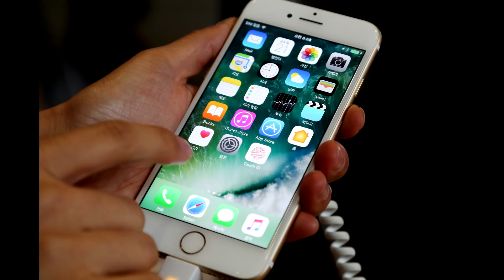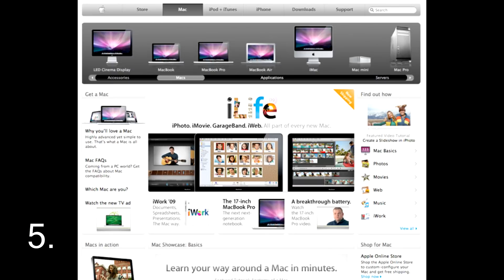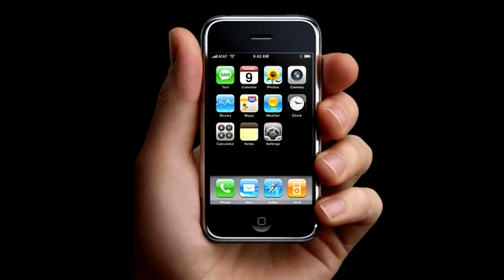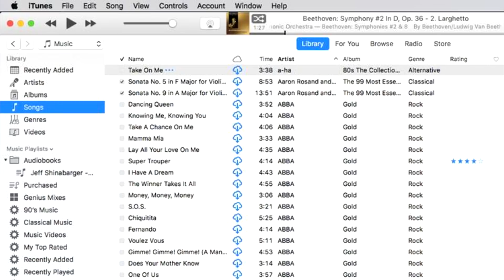Top 15 lucruri interesante despre Apple si istoria sa